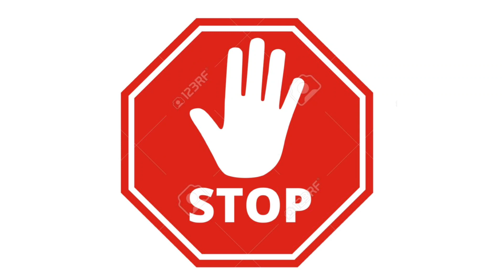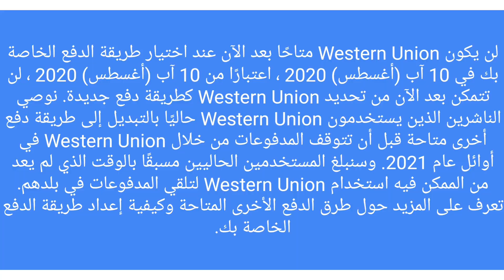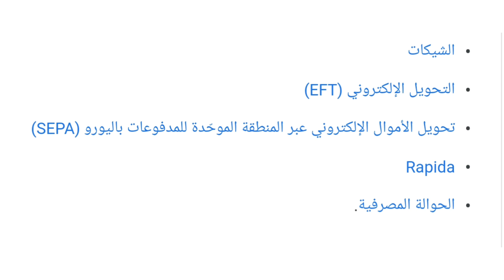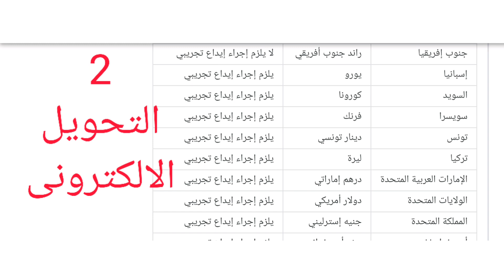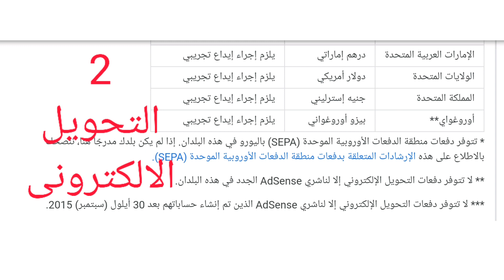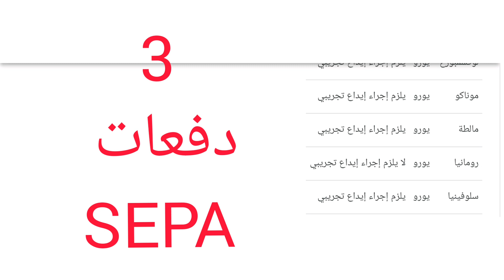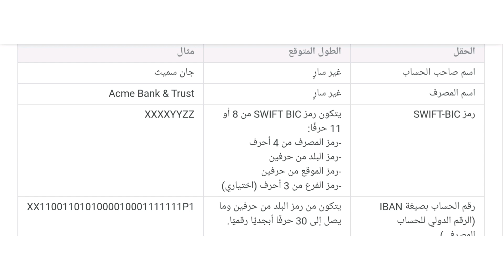يوتيوب تقرر ايقاف استلام الدفعات عن طريق الويسترن يونيون المشكلة والحل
ايقاف ويسترن يونيون فى جوجل ادسنس | طريقة اضافة حساب بنكى فى ادسنس بعد ايقاف ويسترن يونيون

حقيقة أيقاف ويسترن يونيون في مصر | حل المشكلة و استلام الارباح بنجاح

ايفاف حوالات ويسترن يونيون في ادسنس ايقاف الغاء Google AdSense To Drop Western Union
كيف تصنع فيلم ناجح يحصد الاف المشاهدات

"ايقاف ويسترن يونيون فى جوجل ادسنس"
"ويسترن يونيون"
"الربح من اليوتيوب"
"ادسنس"
"western union"
"استلام ارباح جوجل ادسنس"
"جوجل ادسنس"
"استلام ارباح ادسنس"
"انشاء حساب جوجل ادسنس"
"مشكلة ويسترن يونيون"
"ايقاف ويسترن يونيون فى مصر"
"ايقاف تحويلات ويسترن يونيون"
"ربط حساب ادسنس"
"ربط ادسنس"
"ربط ادسنس بحساب بنكي"
"ربط حساب ادسنس بحساب بنكي"
"ربط ادسنس بالبنك"
"مخالف سياسة ادسنس"
"عنوان ادسنس"
"عنوان البنك مع ادسنس"
"ربط جوجل ادسنس بالحساب البنكى"

"مشكلة جوجل ادسنس"
"تحديث جوجل ادسنس"
"ويسترن يونيون"
"الربح من اليوتيوب"
"ادسنس"
"western union"
"جوجل ادسنس"
"استلام ارباح ادسنس"
"مشكلة ويسترن يونيون"
"Google Adsense New Update"
"google adsense"
"adsense"
"western union"
"tamoor pardasi"
"ربط حساب ادسنس"
"ربط ادسنس"
"ربط ادسنس بالبنك"
"مخالف سياسة ادسنس"
"عنوان ادسنس"

"مشكلة جوجل ادسنس"
"تحديث جوجل ادسنس"
"Keyword"
"how to make internet money"
"how to make money with your phone"
"الربح"
"ربح المال"
"جوجل ادسنس"
"قوقل ادسنس"
"الربح"
"ربح المال"
"جوجل ادسنس"
"قوقل ادسنس"